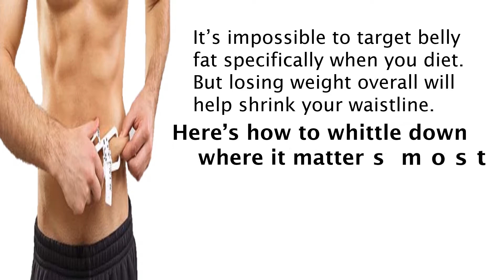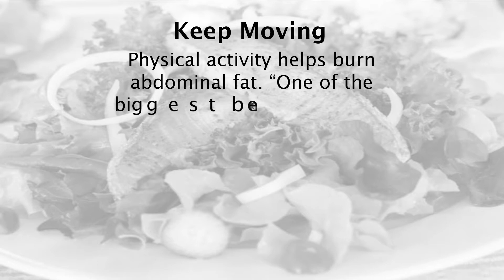5 Ways to Lose Belly Fat and Live a Healthier Life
5 Ways to Lose Belly Fat and Live a Healthier Life

A combination of exercise and the right diet will help you lose the abdominal fat that’s linked to a higher risk of heart disease.
Maintaining a trim midsection does more than make you look great—it can help you live longer. Larger waistlines are linked to a higher risk of heart disease, diabetes and even cancer. Losing weight, especially belly fat, also improves blood vessel functioning and also improves sleep quality.
It’s impossible to target belly fat specifically when you diet. But losing weight overall will help shrink your waistline.

Here’s how to whittle down where it matters most.

Try Curbing Carbs Instead Of Fats

When researchers compared the effects on the heart of losing weight through a low-carbohydrate diet versus a low-fat diet for six months—each containing the same amount of calories—those on a low-carb diet lost an average of 10 pounds more than those on a low-fat diet—28.9 pounds versus 18.7 pounds. An extra benefit of the low-carb diet is that it produced a higher quality of weight loss.

Think Eating Plan, Not Diet

you need to pick a healthy eating plan you can stick to. The benefit of a low-carb approach is that it simply involves learning better food choices—no calorie-counting is necessary.

Keep Moving

Physical activity helps burn abdominal fat. “One of the biggest benefits of exercise is that you get a lot of bang for your buck on body composition.

Lift Weights

Adding even moderate strength training to aerobic exercise helps build lean muscle mass, which causes you to burn more calories throughout the entire day, both at rest and during exercise

Move Away From Processed Foods

The ingredients in packaged goods and snack foods are often heavy on trans fats, added sugar and added salt or sodium—three things that make it difficult to lose weight.